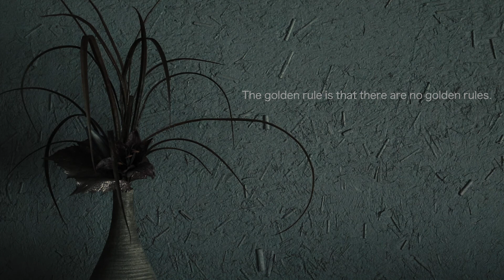Modular out of the frame / Eurorack Ambient / Ensemble Oscillator Behringer Sytem100 140 Volca Rings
Here are the simple patch notes, list of the gear, and more information.

Polyphonic voices = Ensemble oscillator with modulation from MATHS sequenced by Voltage block
Bell voices = Rings with modulation from Tides&Sytem100-140LFO sequenced by Voltage block
Granular voices = Plaits with envelope from System100-140 sequenced by Voltage block
Sinewave voices = 921VCO with envelope from System100-140 sequenced by Voltage block
Reverse loops = Volca Sample
Poly synth = Volca Keys
Master clock = Volca Sample

My band "eureka!" website here.

AmazonMusic
JP

The list of the gear
Mutable Instruments
Rings
Plaits
Tides

Make Noise
Maths
Mimeophon

Malekko Heavy Industry
Voltage Block

4ms
Ensemble Oscillator

Behringer
921VCO
System100 140 Dual Envelope/LFO

Intellijel Designs
Quad VCA

Korg
Volca Sample
Volca Keys

Multitrack Recorded to Zoom R16 and mixed in Cubase LE

Shooting video by canon 5D mk4